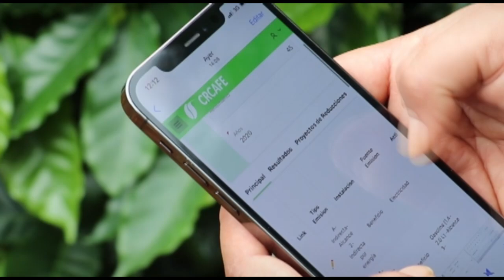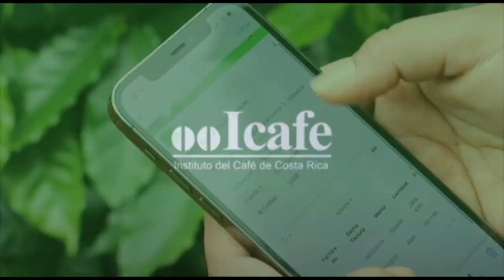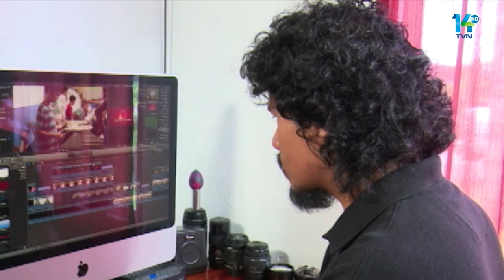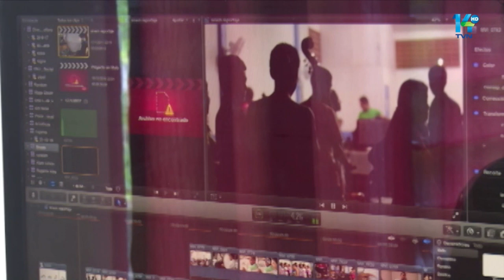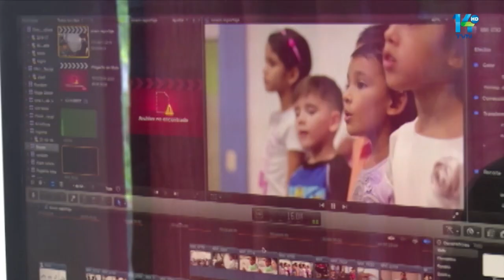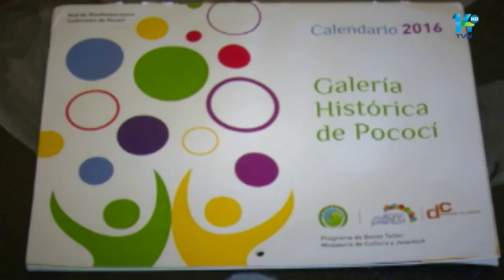RAÍCES PROGRAMA 14 2024 (29-05-2024)